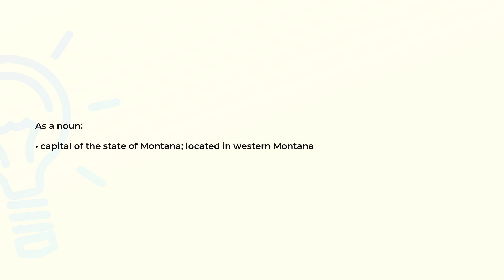What is the meaning of the word HELENA?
Definition and spelling of the word HELENA.

(00:00) Intro
(00:07) As a noun
(00:17) Spelling

As a noun (00:07):
• capital of the state of Montana; located in western Montana